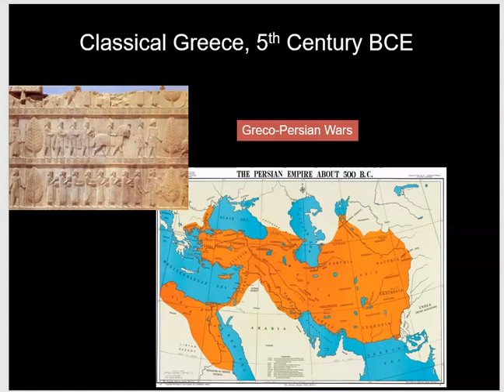Classical Period 1